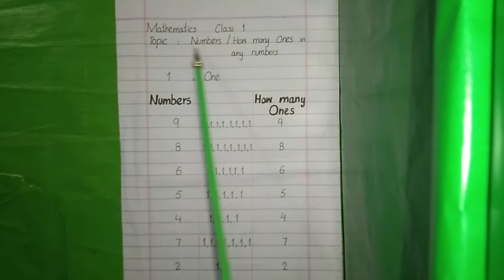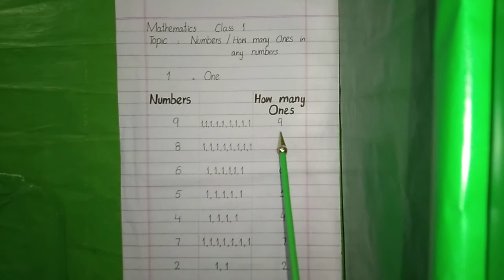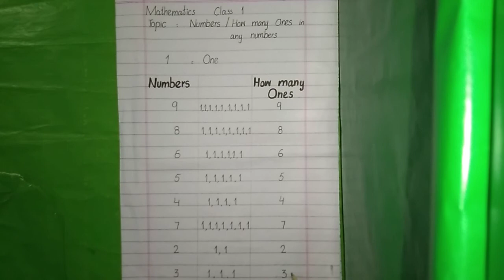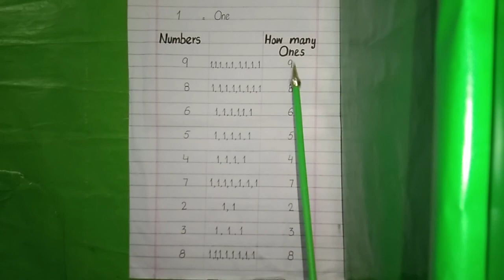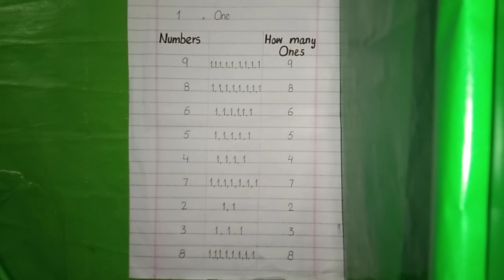Mathematics Class 1 Topic How Many Ones in any Number